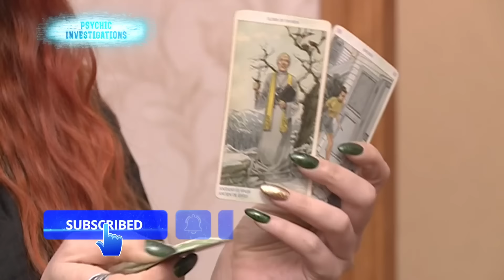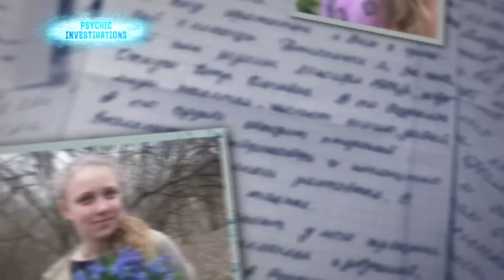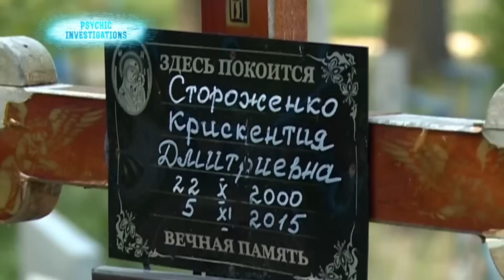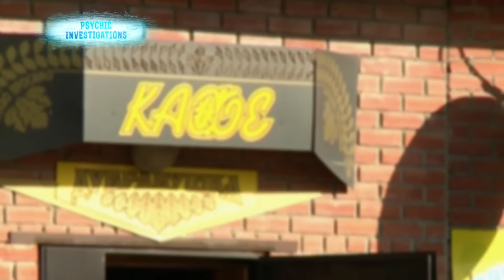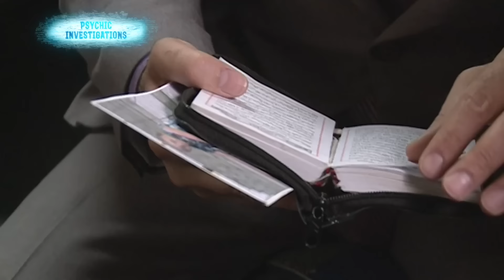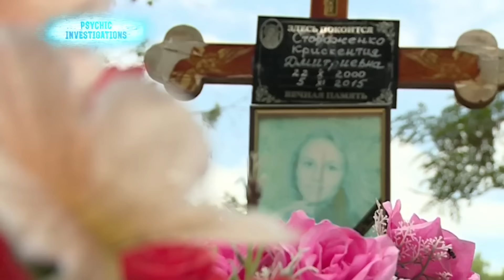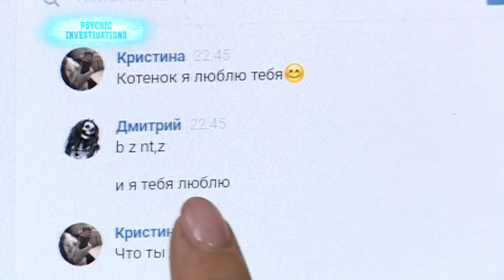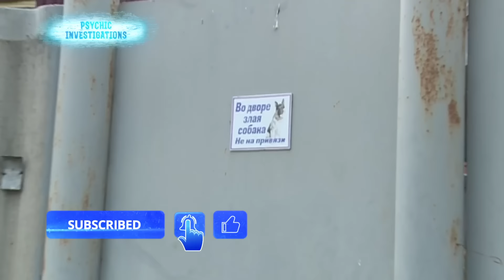Killer love. Part One – PSYCHIC INVESTIGATIONS | Paranormal | Scary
A shocking and brutal murder of a young beauty has shaken the small village, now becoming the center of one of the scariest stories ever told. On this episode of Psychic Investigations, Khrystýna, a promising 15-year-old, was found buried in a remote grove, 20 kilometers away from her home. The pit was so deep that her devastated mother trembles at the thought that her daughter's body might never have been discovered—one of the most horrifying scary things imaginable.

But the truth won't stay buried for long. On Psychic Investigations, Khrystýna’s ghost, like something out of a scary ghost video, is ready to unveil the chilling secrets of her tragic end. Psychics Khayál Alekpérov and Zhánna Shulakóva will face the darkness in a moment that feels straight out of a scary comp of real ghost encounters. Their confrontation with the unknown will rival even the most terrifying paranormal scary footage you've seen. They will look into the cold, soulless eyes of the monster responsible for this brutal crime, as seen on Psychic Investigations.

Khrystýna Storozhénko wasn’t just a beautiful young girl—she was one of the brightest students in her class, with dreams of entering medical school the following summer. On Psychic Investigations, no one could have foreseen that her future would be so violently snatched away, her name forever etched into the most mysterious and super scary videos of our time. Her murder, a crime so savage, has become a nightmare in real life—comparable to the most creepy videos or haunting tales from the nosleeppodcast.

Prepare to be haunted by the truth. This is not just another scary compilation—this is reality, and the terror is all too real. In this episode of Psychic Investigations, don’t miss out as the psychics peel back the layers of this chilling mystery, turning it into one of the very scary videos that will leave you speechless. The scary footage they uncover will show the face of the true beast lurking among us.